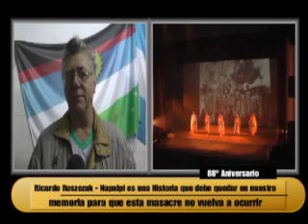88º Aniversario de la Masacre de Napalpi